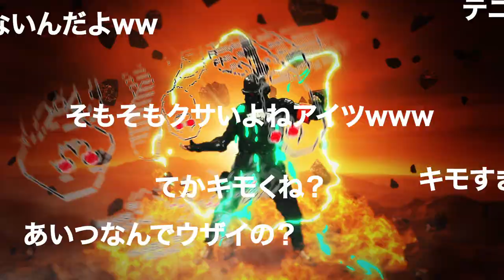デスラビッツ『うさぎのきもち』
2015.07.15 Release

『メタル？ロック？ジャズ？フュージョン？ブルース？？ 違うよ君ぃ〜JAPANESE DEATH POPだよ。君ぃ〜。』By神崎部長
賛美賞賛、誹謗中傷は全てコチラへ→神崎部長Twitter

"Metal? Rock?Jazz? Fusion? Blues?? NO WAY we're just doing JAPANESE DEATH POP"
Kanzaki Bucho

【CD情報】
タイトル：うさぎのきもち／中二の夏。おじさんの夏。
アーティスト：デスラビッツ
価格：¥926＋税

▫︎収録曲
M1.うさぎのきもち
M2.中二の夏。おじさんの夏。
M3.うさぎのきもち[Instrumental]
M4.中二の夏。おじさんの夏。[Instrumental]
-BOUNUS TRACK-
M5.うさぎのきもち／中二の夏。おじさんの夏。(部長勝手に録っちゃった♡バージョン)
-Vocal Parts for DJ REMIX-
M6.うさぎのきもち(デスラビッツ Vocal Data)
M7.うさぎのきもち(部長 Vocal Data)
M8.中二の夏。おじさんの夏。(デスラビッツ Vocal Data)
M9.中二の夏。おじさんの夏。(部長 Vocal Data)

品番：GACD-0014
発売：G-Angle Records
販売：DAIKI SOUND